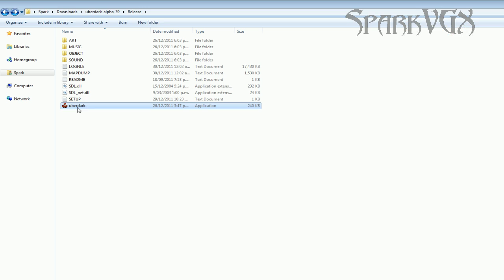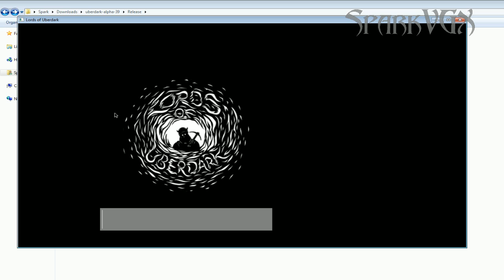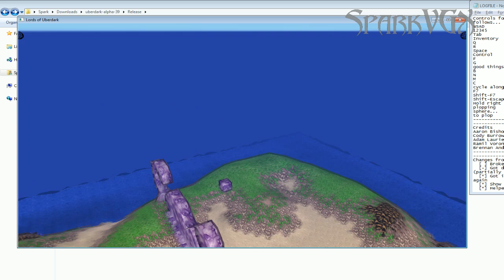Lords of UberDark - Alpha 39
Any comments on how I can improve my videos are greatly appreciated!

I take a look at the latest update for Lords of Uberdark :)